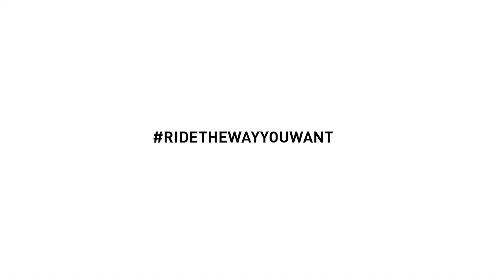Polar M450 mood full hd